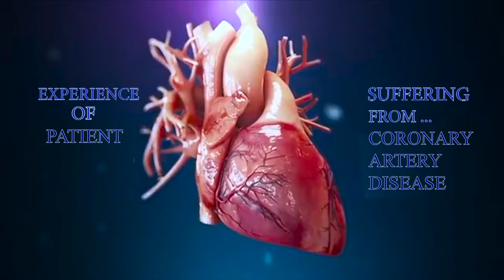Heart Treatment without Surgery | Multiple Heart Blockage | Old Age Patient | EECP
Heart Treatment without Surgery | Multiple Heart Blockage | Old Age Patient Review |EECP Treatment

An elderly heart patient couple Mr.Madan Lal Saharan, Age-79 Years and Mrs. Sarbati Devi, Age-72, visited us. Mr.Madan lal has blockage in all three heart arteries and suffering from severe triple vessel heart disease, and Ms. Sarbati devi also has heart blockages and suffered a heart attack in the past.

Both consulted to Dr. Chetan Sharma and after adequate medical examination they both advised for EECP Treatment for 40-45 days along with complete lifestyle and medicines management.

After the treatment stress thallium test was done which showed complete blood supply to the heart muscle and both patients are fit a fine and walking morning-evening 40-40 minutes easily and leaving a healthy life.

About Us:

People Heart & Health Care Center:

- We have treated many low heart pumping and heart blockage patients successfully with EECP Treatment in Jaipur along with complete heart and lifestyle management.

- We treat heart patients with US FDA Approved American EECP Machines imported from Vasomeditech Inc. USA along with complete Heart and Lifestyle Management.

- We have the most experienced EECP Treatment team of Rajasthan.

- People heart & healthcare center is a pioneer brand for eecp treatment in India.

We have seen very good results of EECP Treatment for patients suffering from DCMP or Dilated Cardiomyopathy.

Watch Videos for

How EECP Treatment works or low heart pumping treatment in Jaipur

EECP Treatment - Approved by Food Drug Administration-USA for Chronic Stable Angina and Heart Failure)